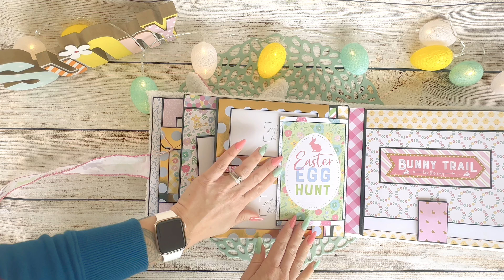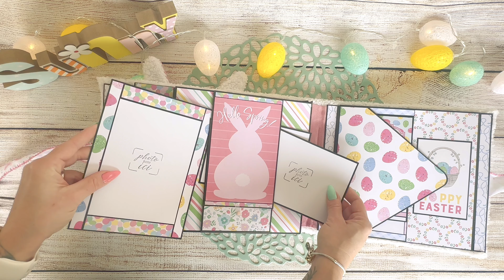Présentation "Spring & Hop" Album pop-up scrapbooking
Coucou les scrapinettes j'espère que vous allez bien?
Aujourd'hui je vous présente ma dernière réalisation, sur le thèmes de pâques!!!
Yes ! j'ai enfin réussi à faire un album de pâques le week end de pâques!!!

Bref après mon auto satisfaction,
L'album peut contenir 70 photos.
La couverture est en tissu teddy tous doux mais vraiment très doux!!!
J'ai réalisé les oreilles de lapin moi même ainsi que le pompon.
Je vous met quelques liens pour retrouver les produits.

Mon cutter:
Cutter rose